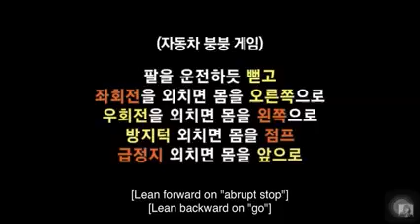Run BTS game // try not to laugh challenge 😂// Jungkook is still a baby😂😂